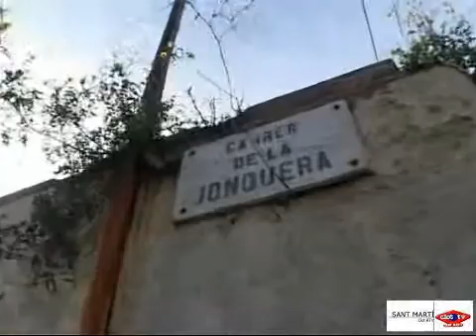2006 02 24 Iaia del Poblenou Teresa Gisbert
Teresa Gisbert, una dona que porta tota la vida vivint al Barri del Taulat.